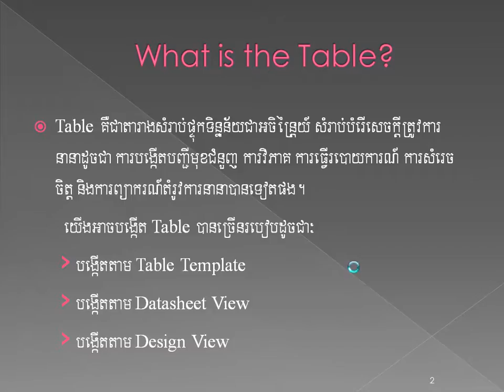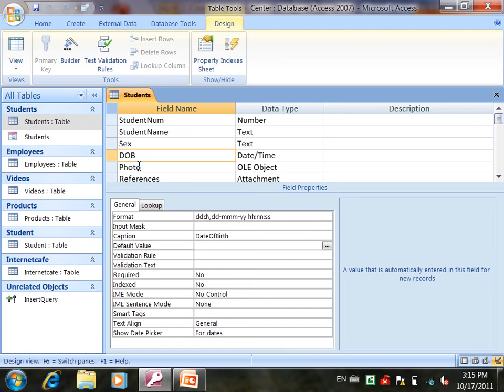Chapter 2 (Creating and Using Table) Caption